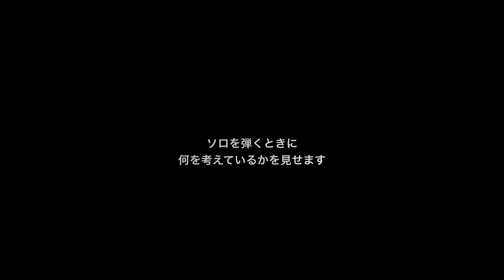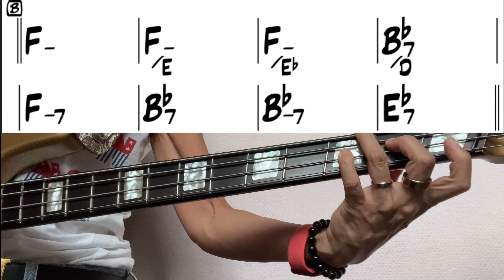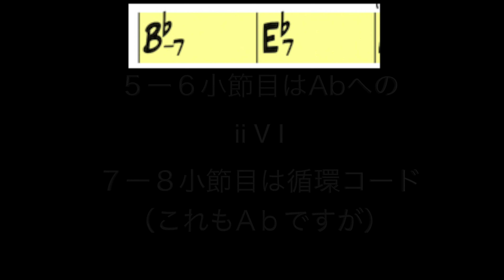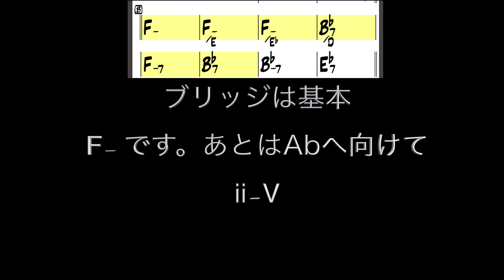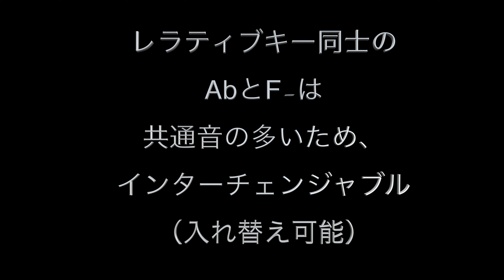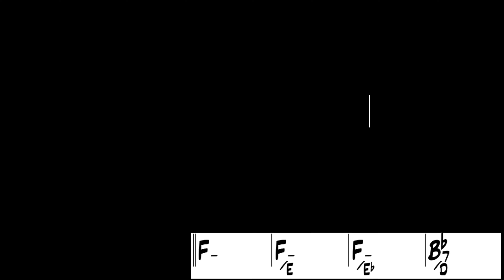ジャズ歴史No19ダイナのバッキングとソロで頭の中で何を考えているかを教えます！！